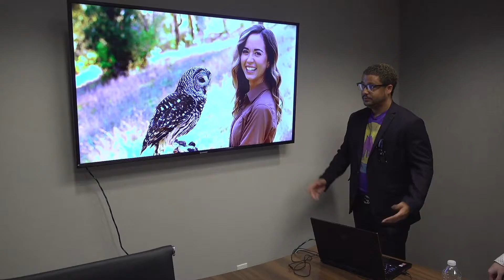Does Maya deserve better?